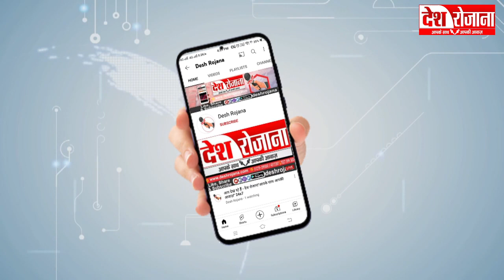कुसलीपुर में जमीन पर जबरन कब्ज़ा करने और पीड़ित को जान से मारने की धमकी दी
गांव कुसलीपुर में जबरन कब्ज़ा करने और पीड़ित को जान से मारने की धमकी दी